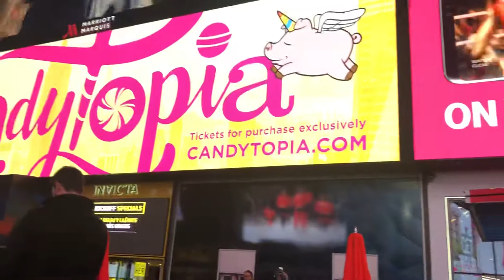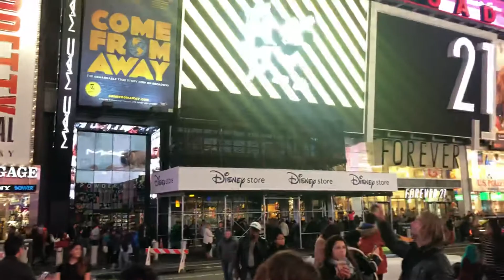Times Square Manhattan